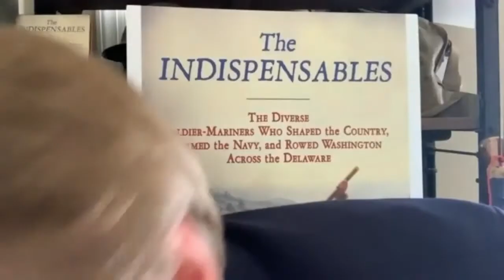Speaking Out About History Patrick K. O'Donnell Interview